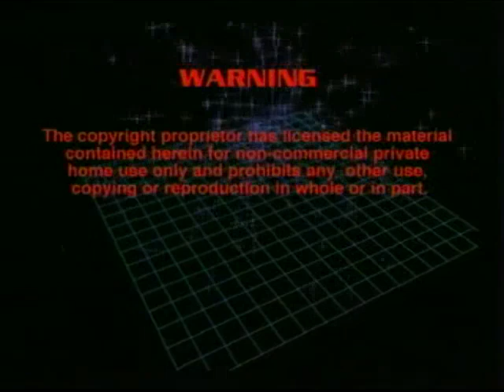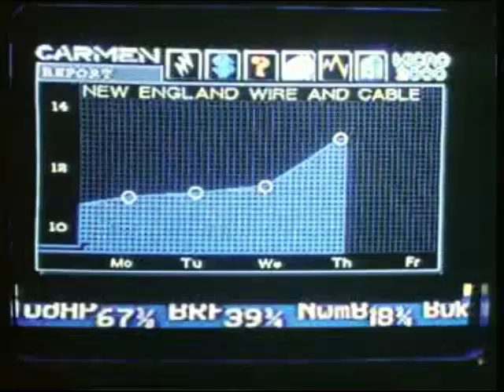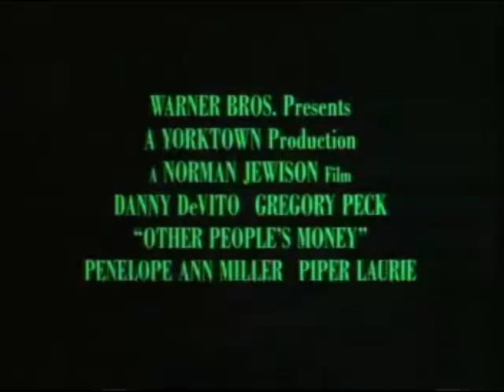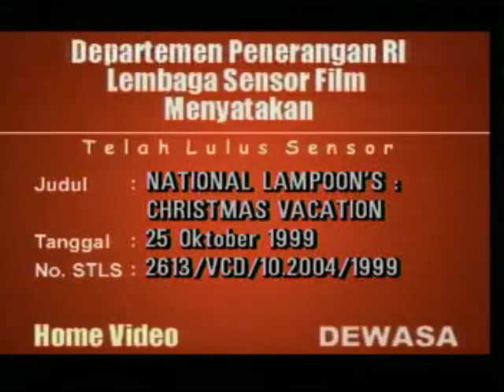Opening to National Lampoon's Christmas Vacation (1989) 1999 VCD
The opening is as follows:

AVAILABLE SOON
Looney Tunes clip (Once again taken from A Star is Bored)
Other People's Money (1991) trailer
Lost & Found (1999) trailer